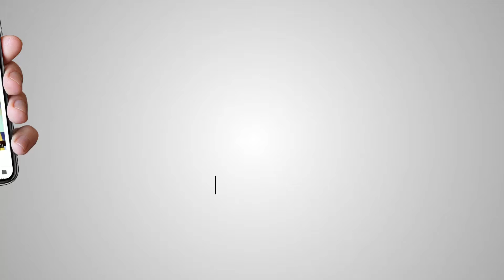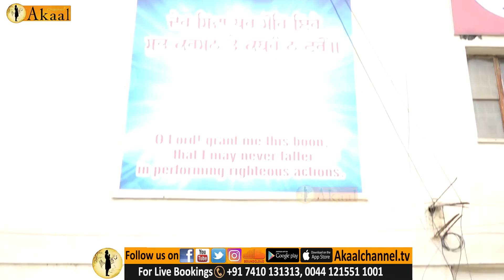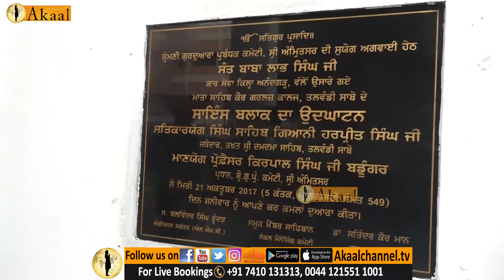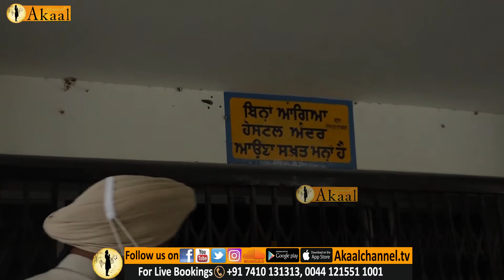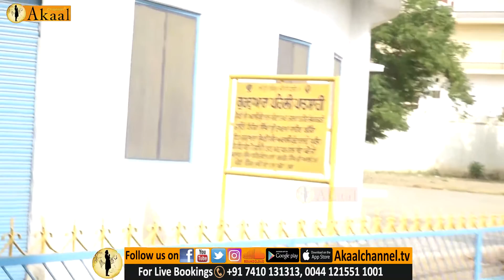COVID-19 ਦੌਰਾਨ ਤਖ਼ਤ ਸ੍ਰੀ ਦਮਦਮਾ ਸਾਹਿਬ ਵਿਖੇ ਅਕਾਲ ਚੈਨਲ ਵੱਲੋਂ ਸੈਨੇਟਾਇਜ਼ੇਸ਼ਨ ਦੀ ਸੇਵਾ (Part-2 )